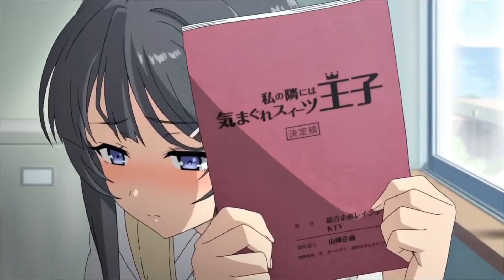One dance bunny girl senpai edit/Amv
Timecodes
0:00 - Intro
0:30 - Edit